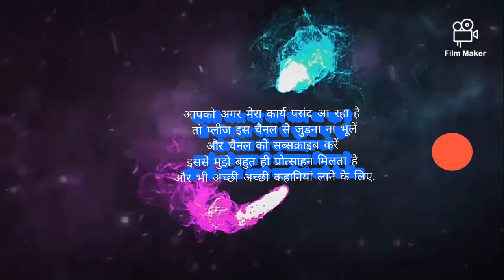|London Ki Ek Raat |(Part 2)NIRMAL VERMA|@UNKIKALAMMERIAAWAJ|Audiobook|लंदन की एक रात|निर्मल वर्मा|👍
आपको अगर मेरा कार्य पसंद आ रहा है
 तो प्लीज इस चैनल से जुड़ना ना भूलें
इससे मुझे बहुत ही प्रोत्साहन मिलता है
 और भी अच्छी अच्छी कहानियां लाने के लिए.
निर्मल वर्मा (३ अप्रैल १९२९- २५ अक्तूबर २००५) हिन्दी के आधुनिक कथाकारों में एक मूर्धन्य कथाकार और पत्रकार थे। शिमला में जन्मे निर्मल वर्मा को मूर्तिदेवी पुरस्कार (१९९५), साहित्य अकादमी पुरस्कार (१९८५) उत्तर प्रदेश हिन्दी संस्थान पुरस्कार और ज्ञानपीठ पुरस्कार से सम्मानित किया जा चुका है। परिंदे से प्रसिद्धि पाने वाले निर्मल वर्मा की कहानियां अभिव्यक्ति और शिल्प की दृष्टि से बेजोड़ समझी जाती हैं।[कृपया उद्धरण जोड़ें] ब्रिटिश भारत सरकार के रक्षा विभाग में एक उच्च पदाधिकारी श्री नंद कुमार वर्मा के घर जन्म लेने वाले आठ भाई बहनों में से पाँचवें निर्मल वर्मा की संवेदनात्मक बुनावट पर हिमाचल की पहाड़ी छायाएँ दूर तक पहचानी जा सकती हैं। हिन्दी कहानी में आधुनिक-बोध लाने वाले कहानीकारों में निर्मल वर्मा का अग्रणी स्थान है। उन्होंने कम लिखा है परंतु जितना लिखा है उतने से ही वे बहुत ख्याति पाने में सफल हुए हैं। उन्होंने कहानी की प्रचलित कला में तो संशोधन किया ही, प्रत्यक्ष यथार्थ को भेदकर उसके भीतर पहुँचने का भी प्रयत्न किया है।[1] हिन्दी के महान साहित्यकारों में से अज्ञेय और निर्मल वर्मा जैसे कुछ ही साहित्यकार ऐसे रहे हैं जिन्होंने अपने प्रत्यक्ष अनुभवों के आधार पर भारतीय और पश्चिम की संस्कृतियों के अन्तर्द्वन्द्व पर गहनता एवं व्यापकता से विचार किया है।